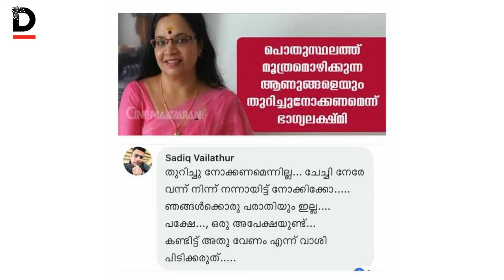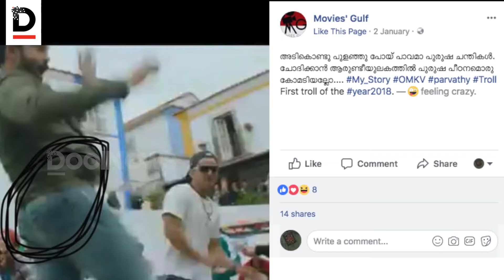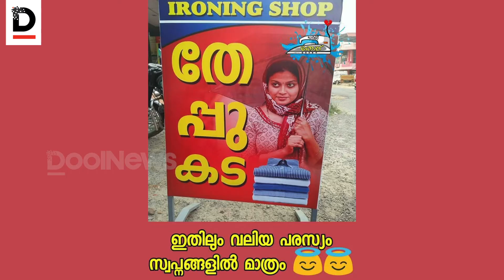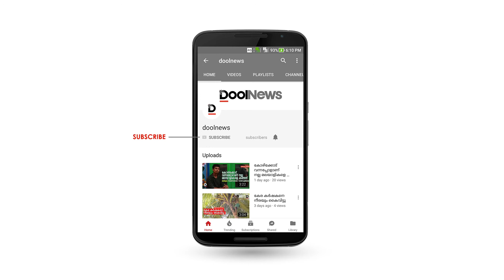ട്രോളുകളിലെ സ്ത്രീ വിരുദ്ധത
തമാശയായി പടച്ചു വിടുന്ന പല ട്രോളുകളും സ്ത്രീ വിരുദ്ധത നിറഞ്ഞു നില്‍ക്കുന്നവയാണ്. സ്ത്രീകളെ അധിക്ഷേപിച്ചു കൊണ്ടുള്ള ട്രോളുകള്‍ക്കെതിരെ സ്ത്രീകള്‍ പ്രതികരിക്കുന്നു.